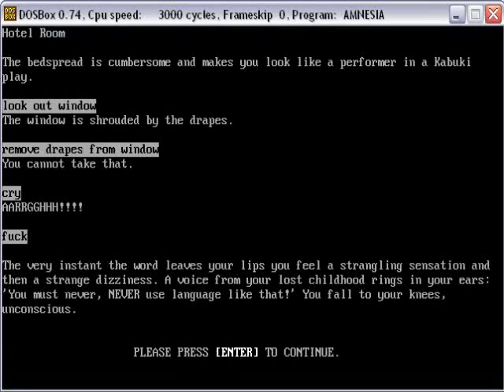what the fuck is amnesia